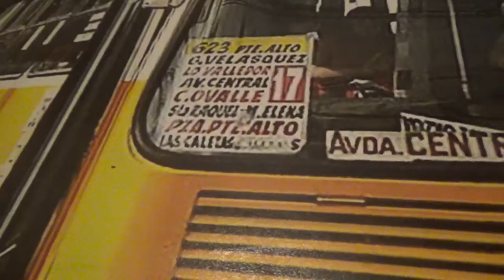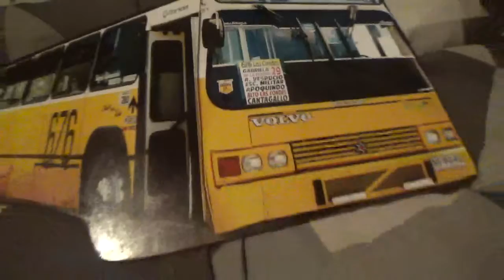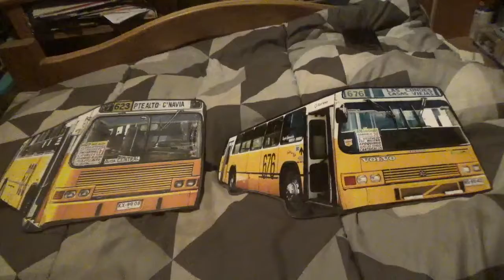Mas fotitos de las Micros Amarillas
Las compré hace pocos días en el Persa Bio Bio y aquí se las muestro